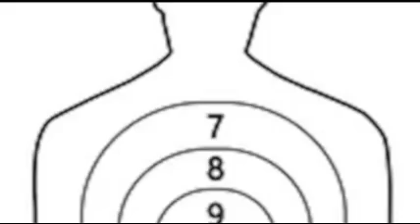HHHG podcast episode 42 featuring Red Cloud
We discuss the album Black Desert Queen by The Elektrik Demons from Germany

We discuss the album The Last in Line/The Manipulated Mind by Swamp Lordz from France

Want to submit your music for the podcast? Share your band name and music links here